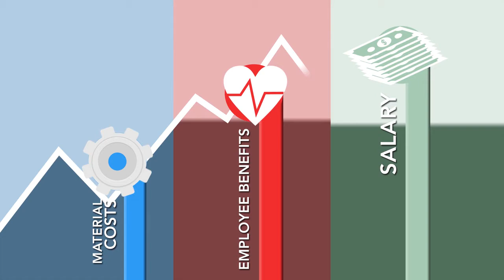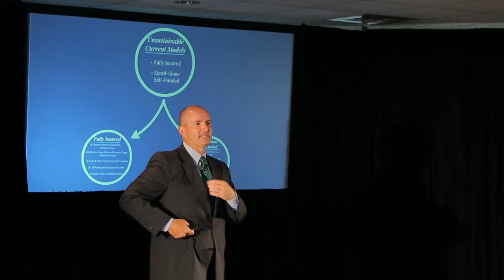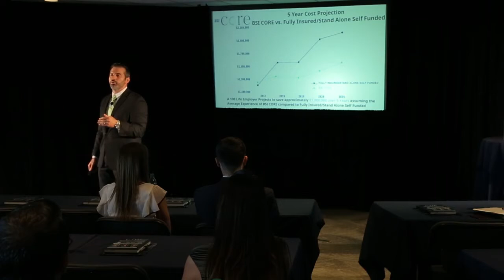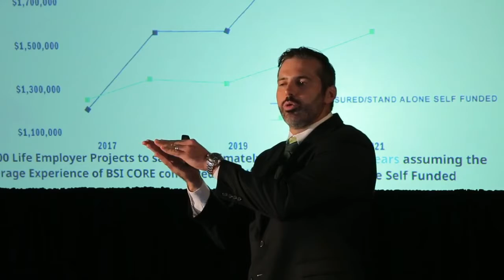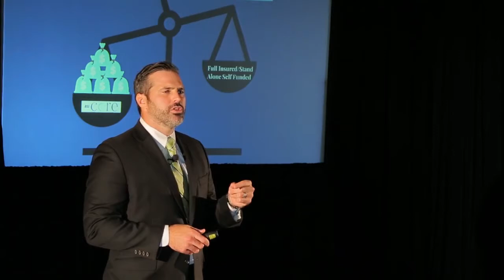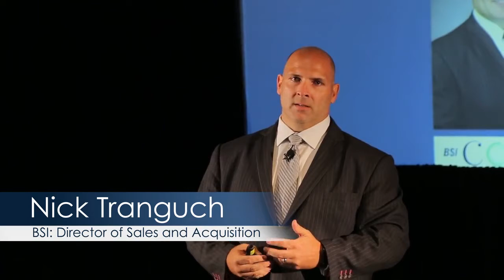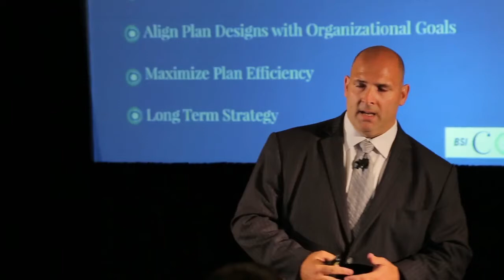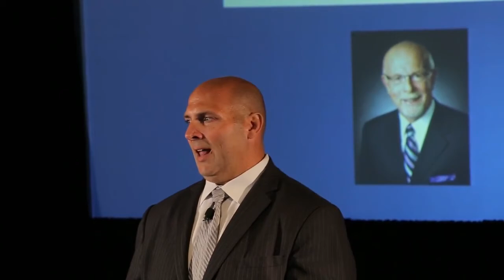BSI CORE Seminar Video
Nearly half of all companies with 50 to 500 employees have received at least one 30%+ increase in the last 5 years. This unpredictability and uncertainty causes significant budget issues year-over-year.

This seminar provides REAL solutions to CFOs, Controllers, Human Resources and Business Owners on how to control your healthcare spend, manage risk, and build a WINNING 5 year plan.

If you answer yes to any of the questions below, this seminar video will be beneficial to you and your company:

- Do you follow the same yearly cycle waiting until late in the year to know what your renewal increase is?

- Have high increases forced you to shift more and more cost to employees?

- Are you Reactive vs. Proactive on your annual renewal?

- Do you have limited access to information and data?

- Do you have limited leverage with insurance carriers because of your company size?

It is time for a 5 year plan for healthcare and it IS POSSIBLE!